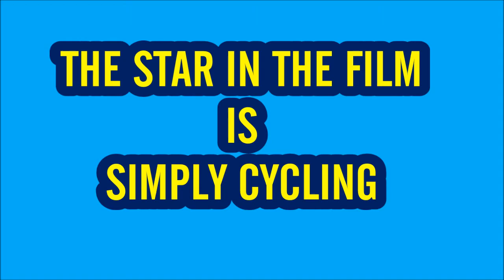SIMPLY CYCLING DAY 218 OF FALL - LOG - MAS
SIMPLY CYCLING